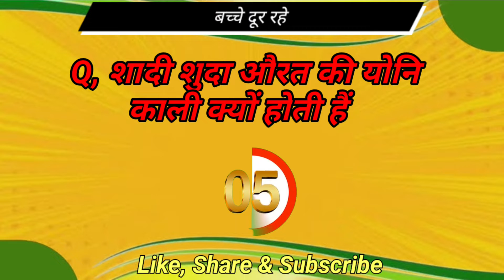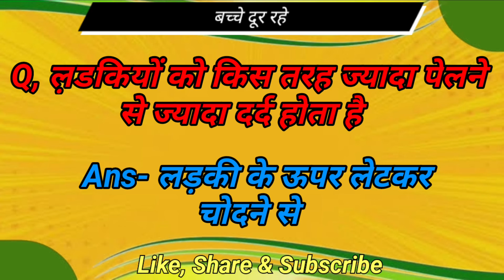लड़कियां कैसे चुदवाना पसंद करती हैं | monika life gk | gk point | gk questions